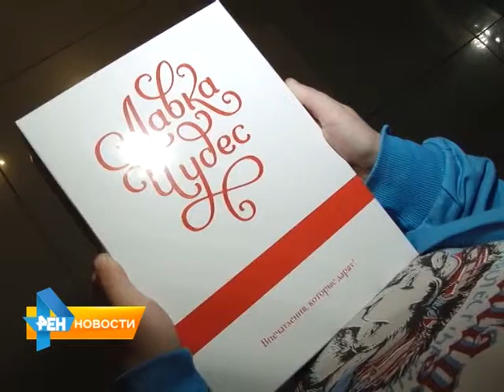Финал акции "Хочешь в небо - слушай Ретро" прошел в Саратове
Финал акции с таким названием прошел в "Синема Парке". Для того, чтобы принять участие в розыгрыше, слушателям Ретро ФМ  нужно было всего лишь приклеить стикер на свой автомобиль. Кто выиграл главный приз - полет в аэротрубе - узнала наша съемочная группа. Сюжет вышел в эфир 21 мая.